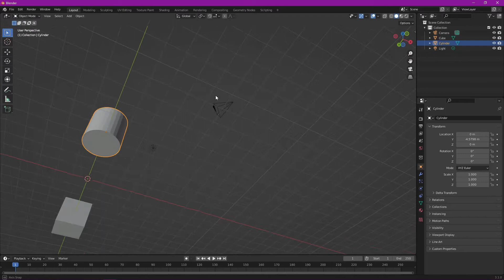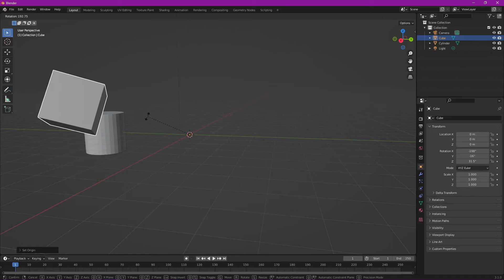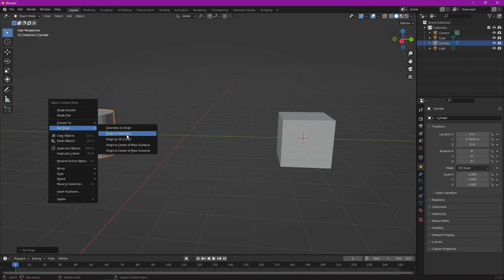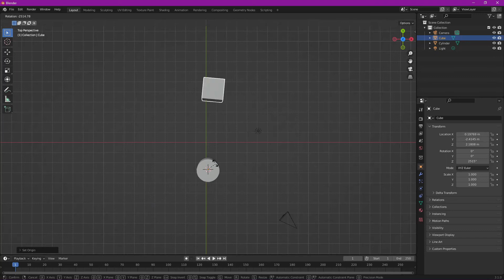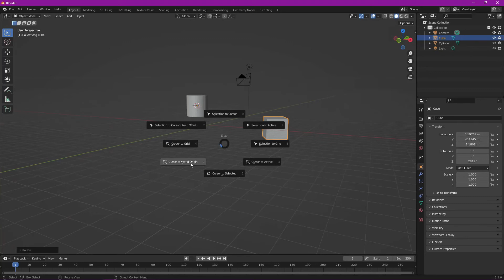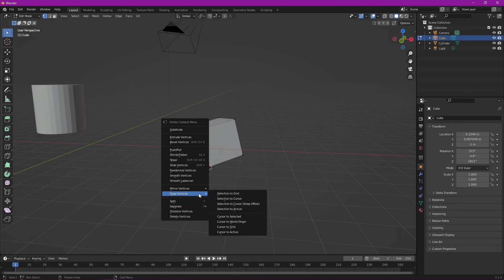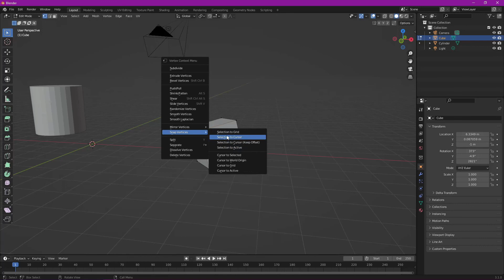Blender 3.1 - 14 3D kursor a Origin objektu - CZ Návod/Tutorial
Vysvětlíme si rozdíl mezi 3D kursorem a originem objektu a jak je používat k zarovnání objektů do sebe a nebo k animaci.
Nastavení Originu - Pravé tlačítko myši - Set origin
Nastavení 3D kursoru - Shift + S